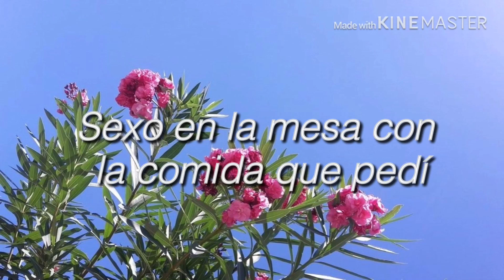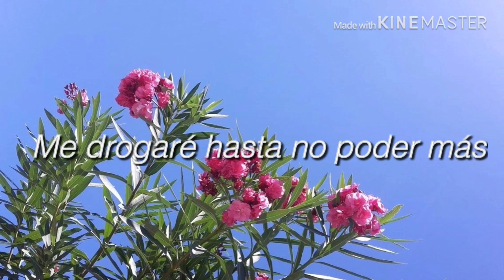Miley Cyrus- Unholy(Traducción al español)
arte🐝